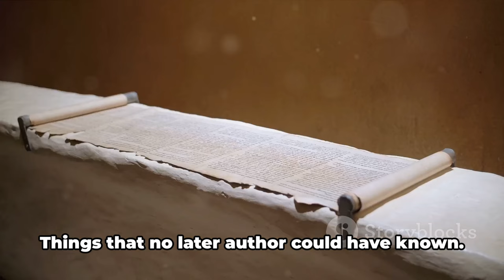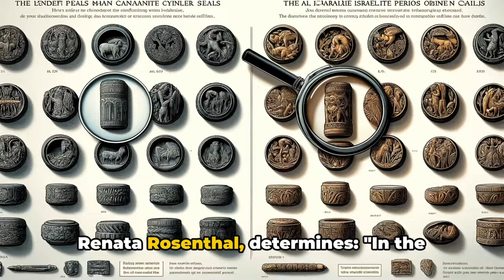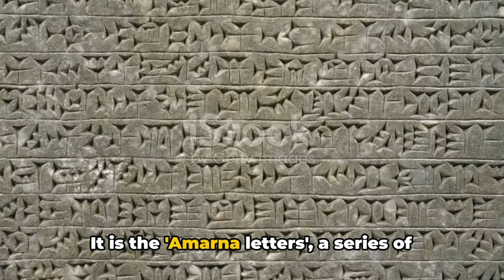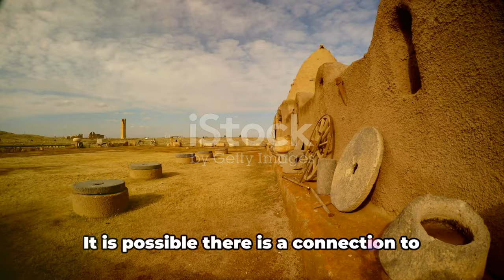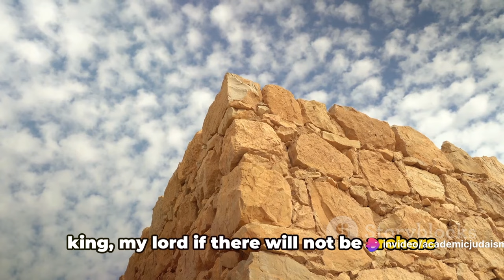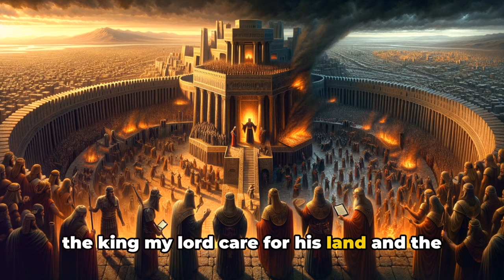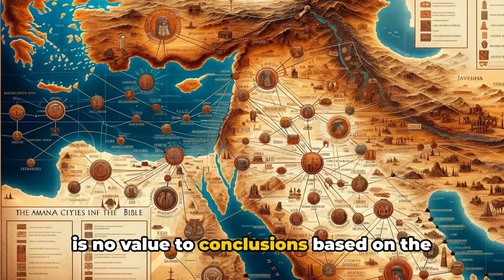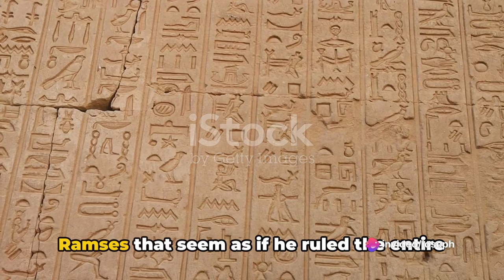Ep. 2: What do the archaeological findings really say about the Bible? | Series: Land of History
Land of History: Israel's Conquest & Biblical Archaeology Unveiled | Ep. 2: What do the archaeological findings really say?

00:00:00 - Introduction to the Series
00:00:42 - The Challenge of Drawing
00:03:37 - The Israelites' Entry into the Land
00:07:23 - Settlement Characteristics in the Iron Age I
00:09:56 - The Amarna Letters
00:11:53 - The Identity of the 'Habiru'
00:13:14 - Chaos and Confusion in Canaan
00:15:56 - Political Turmoil in Canaan
00:19:36 - The Decline of Egyptian Empire
00:20:36 - Egyptian Control in Canaan

Welcome to episode 2 of our enlightening series "Land of History: Israel's Conquest & Biblical Archaeology Unveiled," presented by Historical Veracity. In this intriguing episode titled "What do the archaeological findings really say?" we delve deep into the heart of ancient mysteries, uncovering the truths hidden beneath the surface for centuries.

Archaeology and the Bible – two sources of historical knowledge, each with its stories and evidence. But how do they intertwine? And what can archaeological discoveries tell us about the biblical narratives of Israel's conquest of Canaan? This episode brings to light the fascinating findings of archaeological endeavors and compares them with the biblical account, offering a unique perspective on ancient history.

- **The Archaeological Evidence:** Discover the remnants of the past preserved in the soil of the land of Israel. From pottery fragments to ancient cities, what do these findings reveal about the biblical narrative?
- **The Exodus and Conquest:** Delving into the archaeological and biblical chronology of the Exodus from Egypt and the subsequent conquest of Canaan. What evidence supports these events?
- **Prominent Archaeologists:** Learn about the pioneers of biblical archaeology such as William Albright, Yohanan Aharoni, and others who dedicated their lives to uncovering the land's secrets.
- **Amarna Letters & Beyond:** A look into the Amarna letters and other ancient documents. Do they confirm or contradict the biblical accounts of Israelite settlement and influence in the region?
- **Cultural and Societal Insights:** Explore the distinct cultural and societal markers identified by archaeologists that define the early Israelite society. How did these markers differentiate Israelites from their Canaanite predecessors?
- **Contemporary Debates:** We touch upon the latest discussions and controversies in the realm of biblical archaeology. Where does the evidence lead us in the quest for historical veracity?

**Questions We Ponder:**

- Can the archaeological record and the biblical narrative be reconciled?
- What do the latest archaeological discoveries tell us about the ancient Israelites and their journey?
- How do historical findings influence our understanding of the Bible?

Join us as we navigate through layers of history, uncovering the answers that lie buried beneath the ancient lands. Whether you're a history enthusiast, an archaeology student, or simply curious about the past, this episode promises to provide compelling insights into the fascinating intersection of archaeology and the Bible.